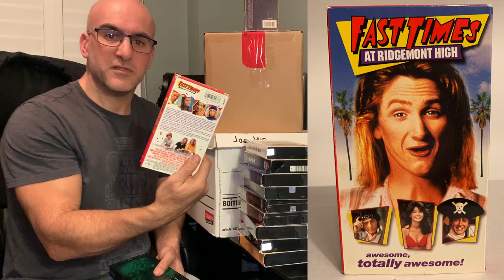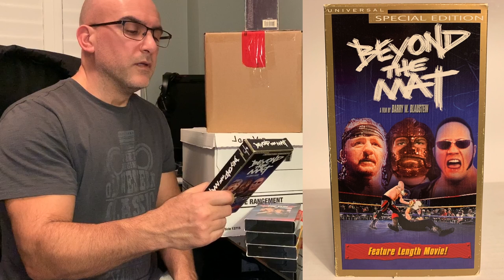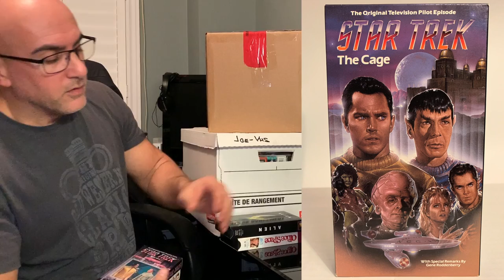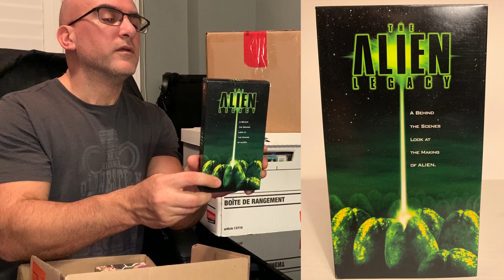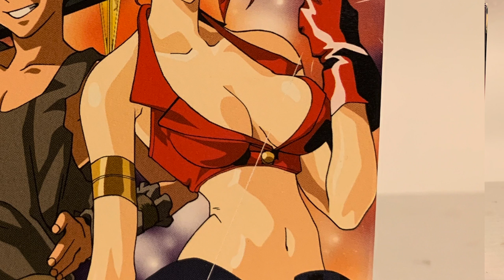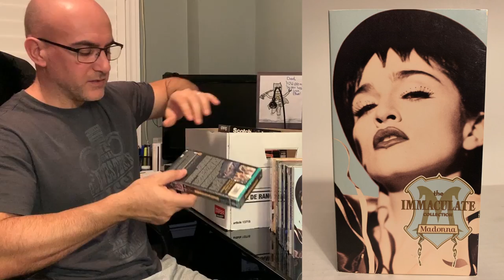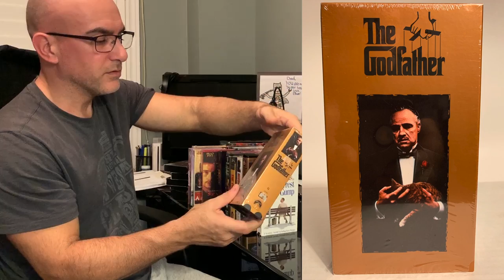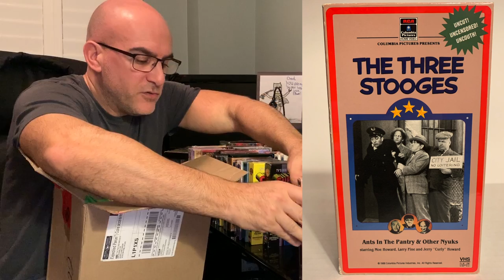My Complete VHS Collection of Movies and Shows | Adult Collector's Guide To Vintage Video Tapes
Here is a "complete" video of all my VHS tapes.  These were picked up either for how much I like the movies/shows or for how awesome the cover artwork is.

You're welcome people!